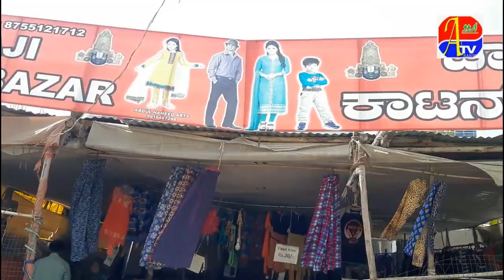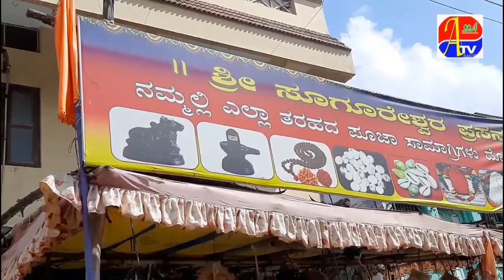DEEPAWALI DARSHAN IN RAICHUR !! INDIAN BASHA KE SAATH DEKHIYE DEEPAWALI KI SHOPPING KAISI RAHI